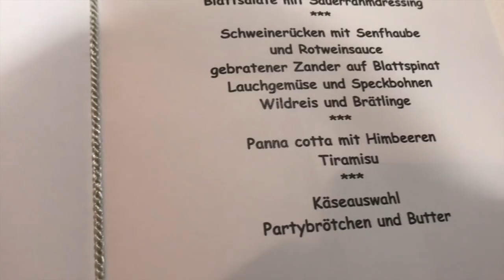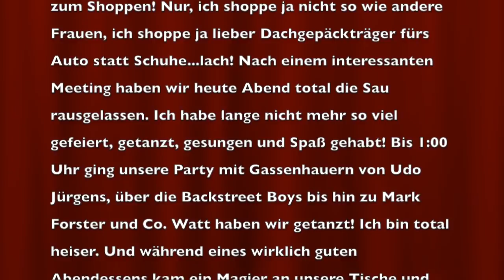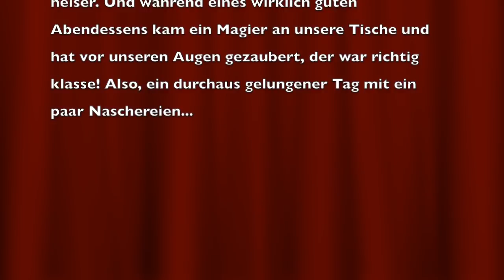43. Tag - Mo., 05.03.2018 - Uli versucht abzunehmen! - Selten so getanzt!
Ich habe erstaunlicherweise gut geschlafen in diesem etwas tristen Zimmer unseres Seminarhotels. Da unser Meeting erst mittags begann, hatte ich Zeit zum Shoppen! Nur, ich shoppe ja nicht so wie andere Frauen, ich shoppe ja lieber Dachgepäckträger fürs Auto statt Schuhe...lach! Nach einem interessanten Meeting haben wir heute Abend total die Sau rausgelassen. Ich habe lange nicht mehr so viel gefeiert, getanzt, gesungen und Spaß gehabt! Bis 1:00 Uhr ging unsere Party mit Gassenhauern von Udo Jürgens, über die Backstreet Boys bis hin zu Mark Forster und Co. Watt haben wir getanzt! Ich bin total heiser. Und während eines wirklich guten Abendessens kam ein Magier an unsere Tische und hat vor unseren Augen gezaubert, der war richtig klasse! Also, ein durchaus gelungener Tag mit ein paar Naschereien...